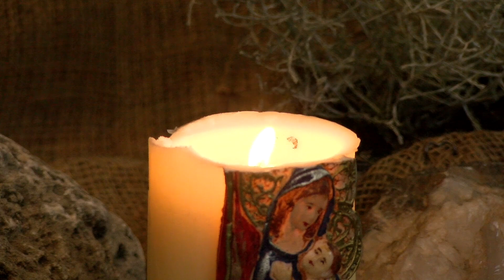Biddend Verbonden #4: Bisschop Liesen (bisdom Breda)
Bisschop Van den Hende geeft in 'Biddend verbonden' het licht door aan bisschop Liesen van bisdom Breda. Als vierde schakel aan de ketting van gebed vormt ook hij een teken van verbondenheid van alle gelovigen met elkaar. Hij overdenkt daarbij een passage uit het Johannesevangelie.

Door de reeks 'Biddend verbonden' willen KRO-NCRV en de Nederlandse bisschoppen een krachtig signaal van hoop, troost en bemoediging geven aan de gelovigen in Nederland in deze crisistijd.